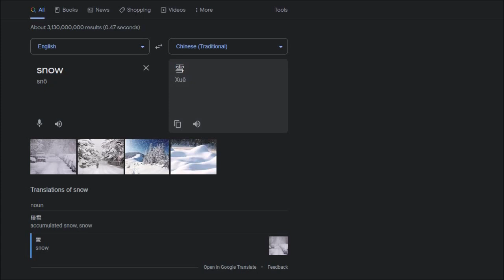This Guy thinks Kai-Lan was Swearing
So Steve Terreberry thought Kai-Lan said that S-word when she actually didn't. You know, the one that rhymes with "hit."